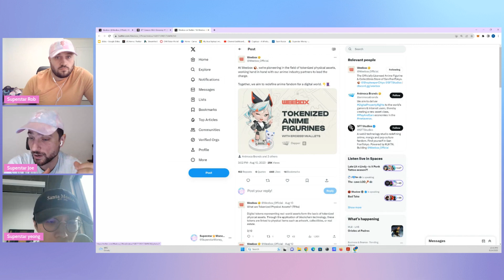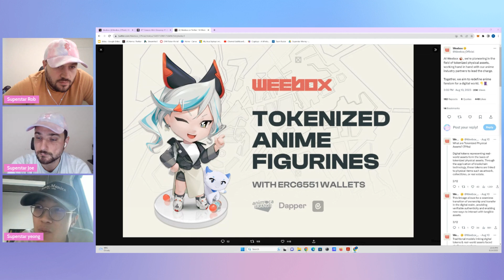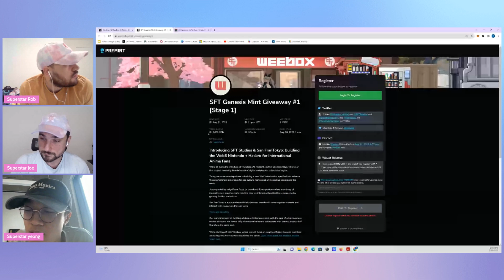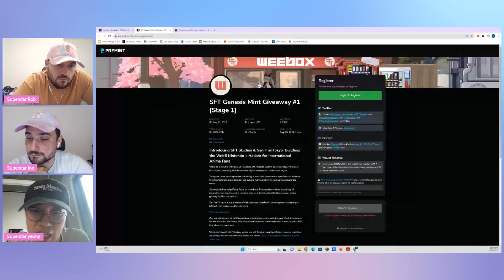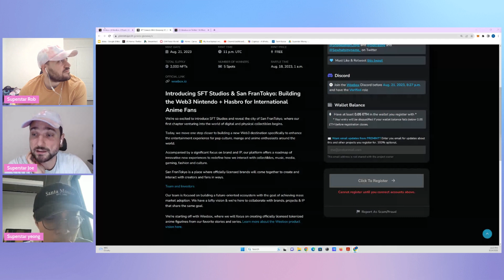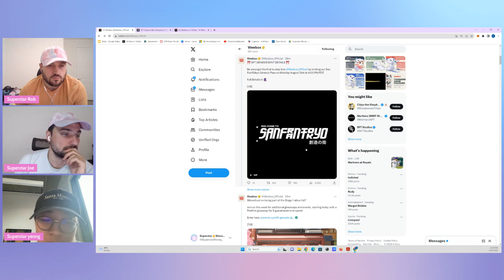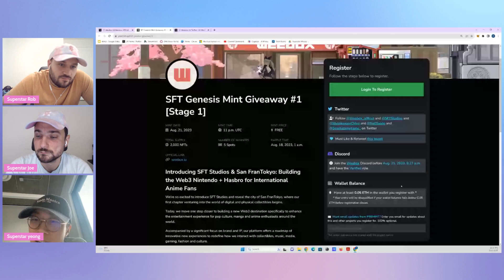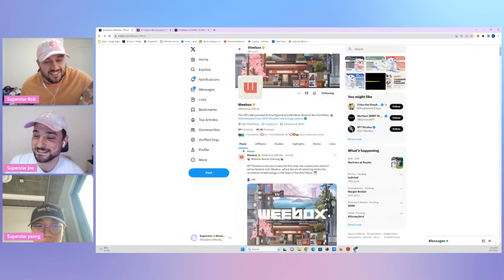WEEBOX IS THE BEST ANIME PROJECT YOU HAVEN'T HEARD OF - CO-FOUNDER AMA!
In this video discuss with Co-Founder Yeong about Weebox. Weebox is the best Anime project you have't heard of!